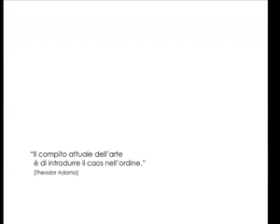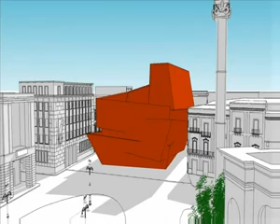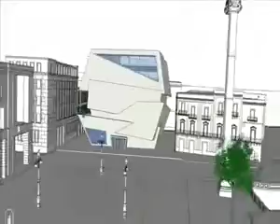LICEO ARTISTICO "V.CIARDO" LECCE LE ANTICHE RADICI DEL MODERNO 3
Video realizzato dagli studenti della 5 B architettura del Liceo Artistico "Vincenzo Ciardo" di Lecce nell'ambito dell'esperienza didattica "Le antiche radici del moderno. Viaggio in 3D nell'ipotesi di ristrutturazione di Piazza Sant'Oronzo".
Questo video è stato realizzato da Vanessa Contino.